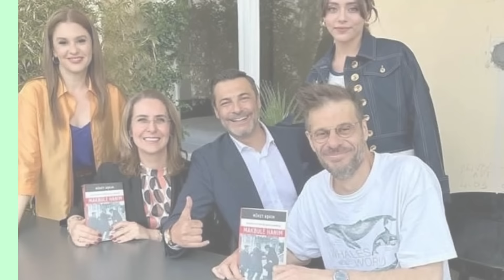Sıla compartió la foto de su infancia, ¿prestaste atención a ese detalle?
Sıla Türkoğlu, una joven y talentosa actriz del mundo de la televisión turca, había comenzado a actuar en la serie de televisión llamada Kızlıcık Sorbet después de su exitosa actuación en la serie Escrow. A medida que la segunda temporada de Dogwood Sorbet está a punto de finalizar, Türkoğlu continúa fascinando a los espectadores al retratar el carácter de la Doğa en la serie.